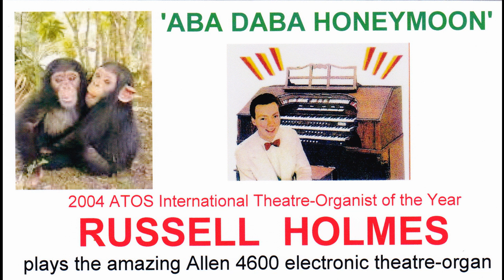Russell Holmes plays Aba Daba Honeymoon.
Recorded on the Allen 4600 organ in a Derbyshire church.